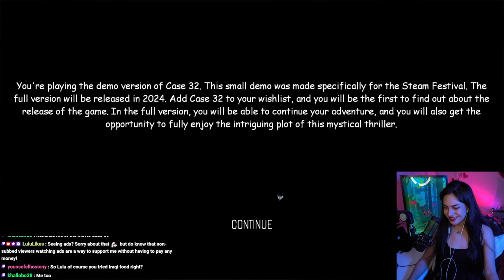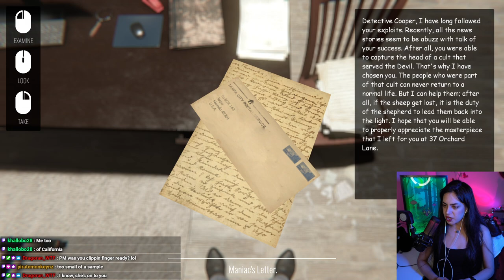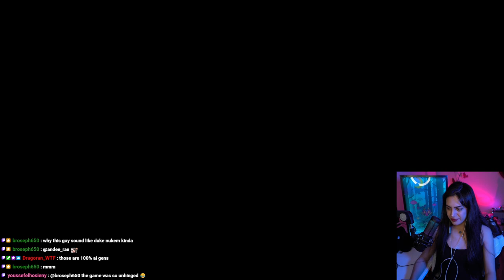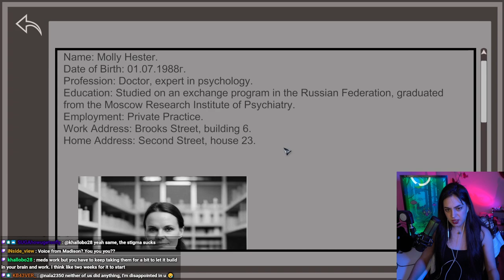Case 32 | Indie Horror Game DEMO Full Playthrough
A series of mysterious murders takes place in a small provincial town. Detective Cooper must unravel a tangle of mystical, chilling events to get to the bottom of the mystery.